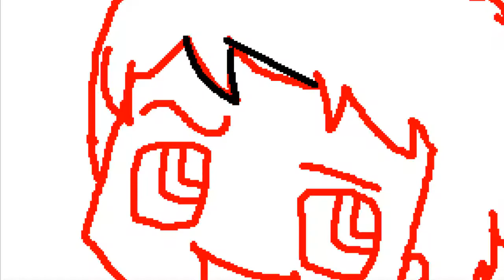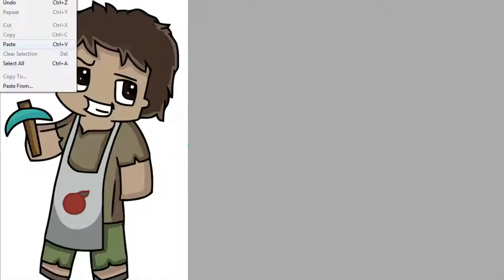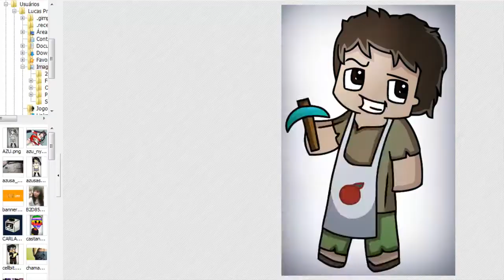Desenhando - Remi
Twitter: @LanyNakano - Music By ak9